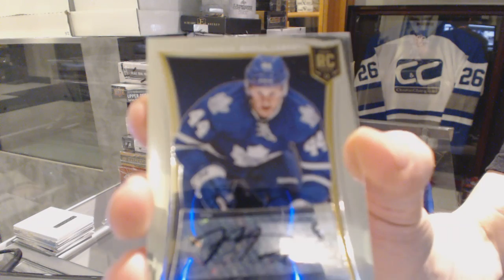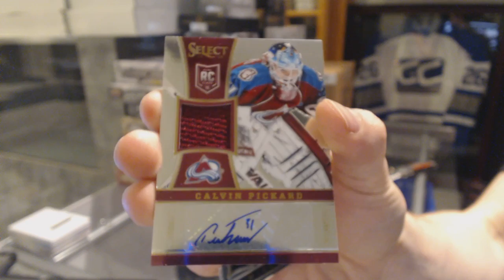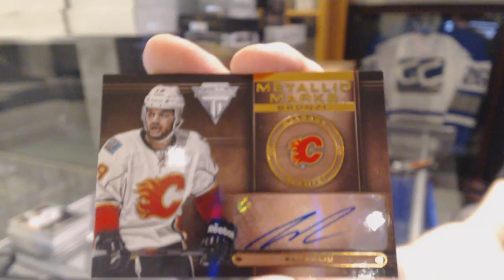13-14 Panini Select & 13-14 Panini Titanium Hockey Box Break - C&C GB #6146